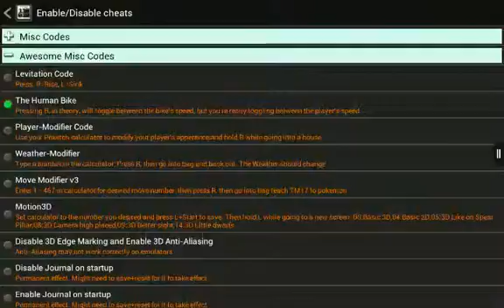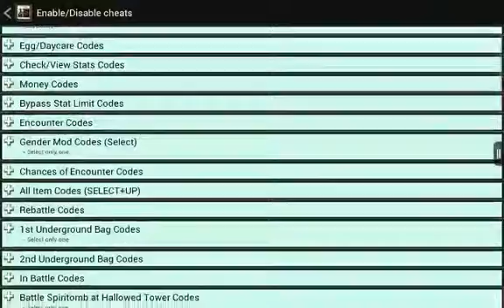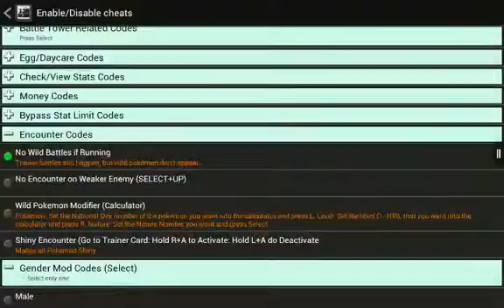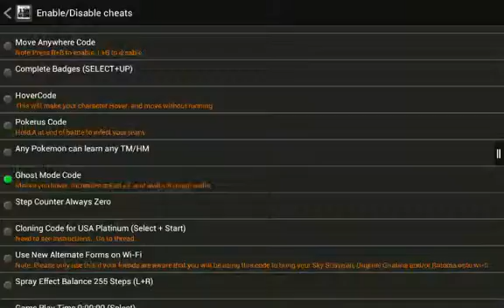JUBILIFE CITY! - Pokémon Platinum Ep.4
Greetings fellow Falcons. This is the BakerFalcon, and today I'm planning Pokémon Platinum. Watch as my Pokémon battle and win and lose. And as my adventure goes on watch as I raise and catch Pokémon.